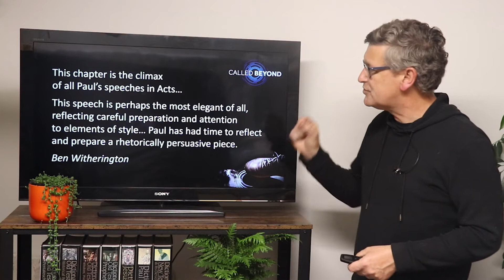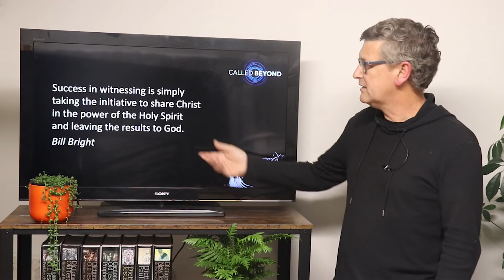Sunday Service - Sunday 14 November 2021